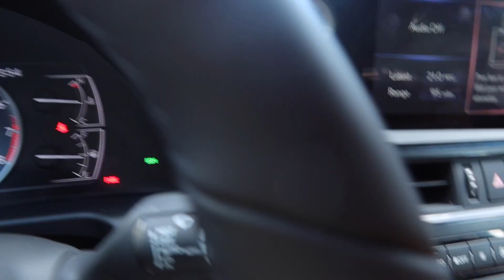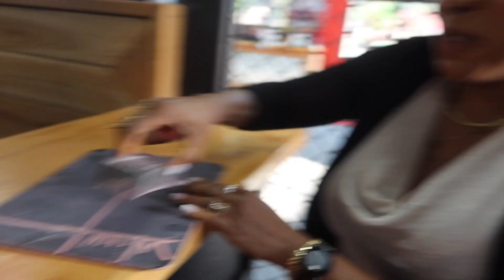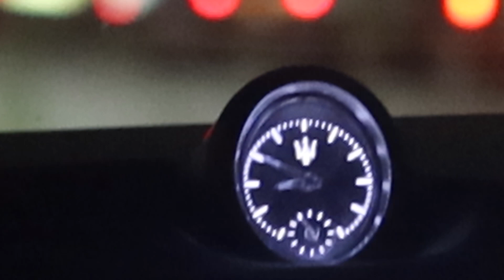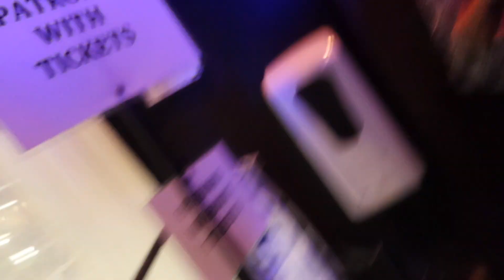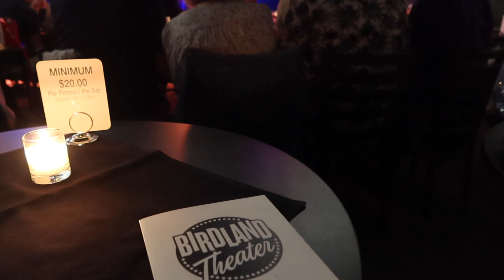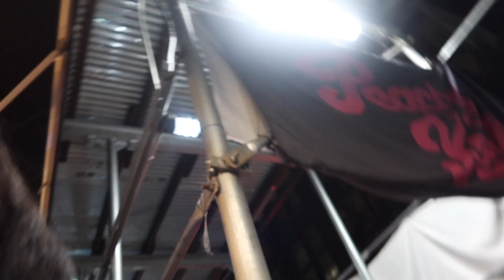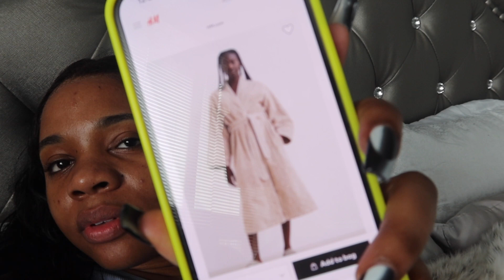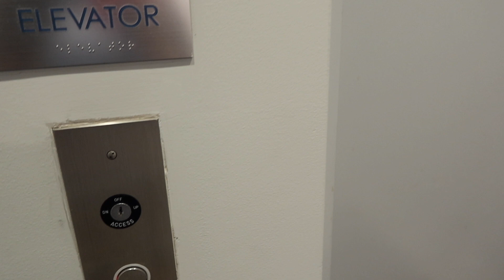VLOG: He Came Home | Date Nights & Our Final Farewell For His Deployment | OliviaFace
Hey babes! My hubby came home for his 3-day pass before his departure to Africa. This vlog shows what we got up to the entire weekend until he left. I hope you guys enjoy and thank you sm for watching.